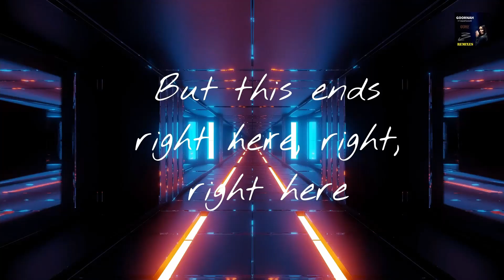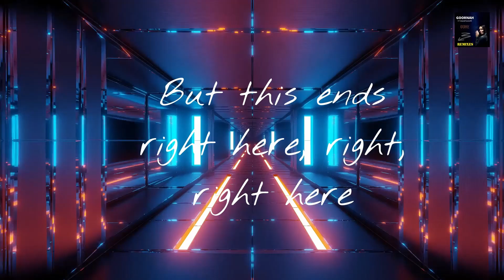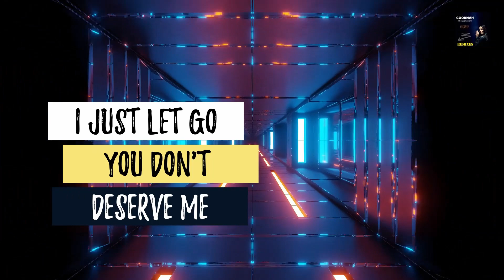Goornah x Housemaste® Gone (deep radio mix) | Lyric video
Track available in your streaming service / Utwór dostępny we większości serwisów muzycznych:

Maxi single / Singiel (2 versions)
Remix single /Singiel remiksowy (4 versions)

Gone is the effect of the first collab of the vocalist and writer Goornah, and producer Housemaste®
Utwór “Gone” to wynik pierwszej kolaboracji producenta i DJa Housemaste® i wokalistki oraz autorki tekstów Goornah.

Music / Muzyka: Housemaster & Goornah
Lyrics / Tekst: Goornah
Production / Produkcja muzyczna: Housemaster
Video Credits: Housemaste®
Label / Wydawca: 2021 HMSTR Sound Stunts